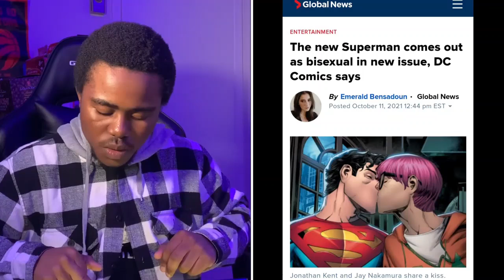DC Comics GAY SUPERMAN and Brazilian Netflix Film Depicting Jesus as Gay ( BEST REACTION )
My username on most platforms is "Oliver Kamalebo" (with or without underscores)